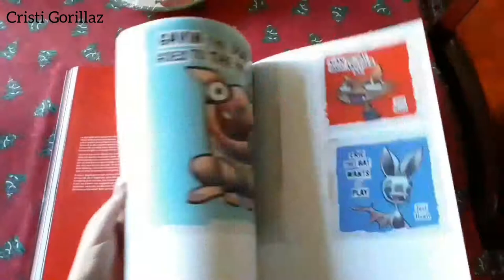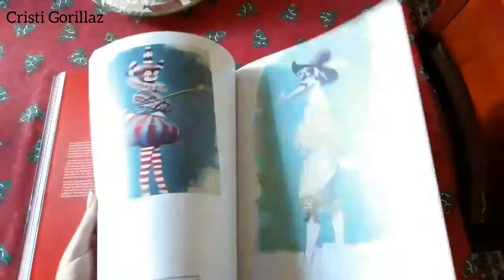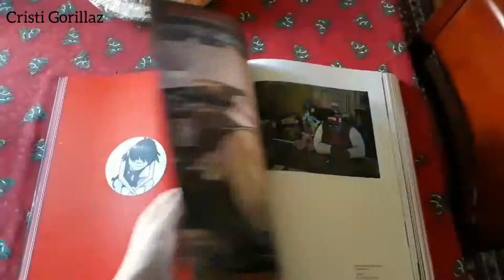Sneak peek in Jamie Hewlett's book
Just a quick view of this amazing art book, with all of Jamie's work the past 25 years.
Characteristics:
Pages: 424.
Size: 25×31.7cm
Weight: 3kg